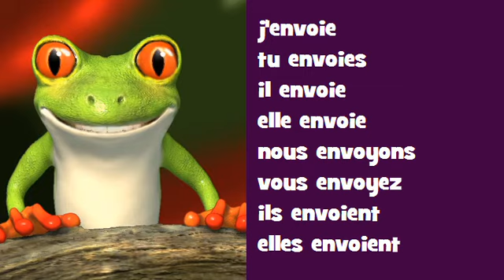Conjugaison musicale # Indicatif Présent # Verbe = envoyer